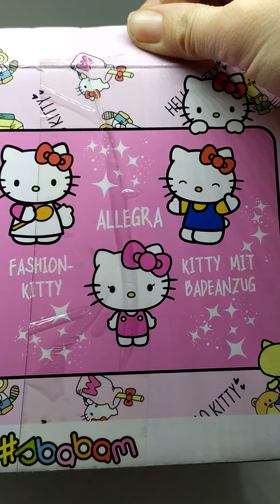Сквиши Китти появляются при наливании воды в чашку